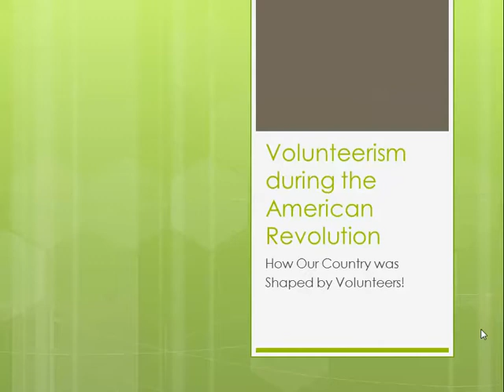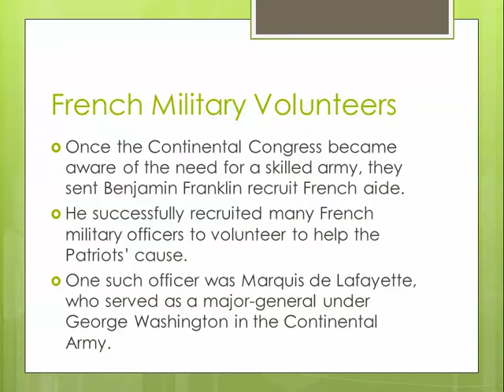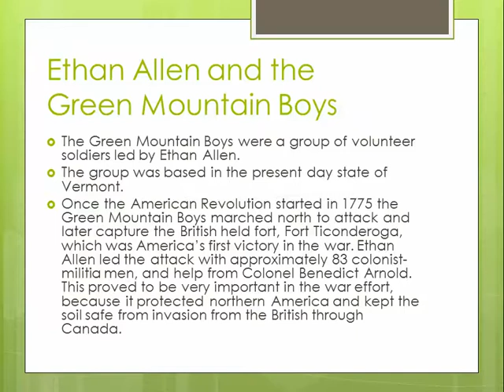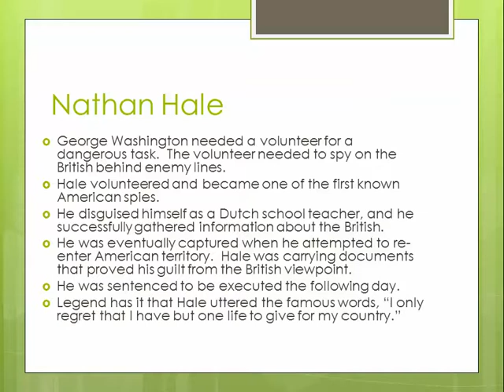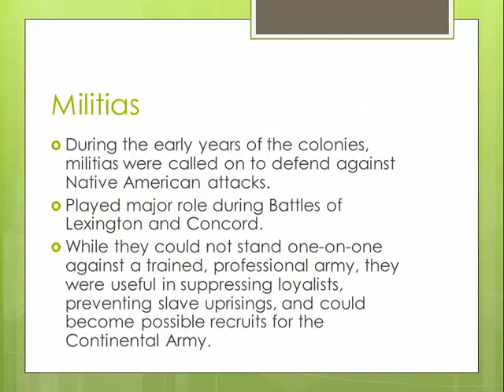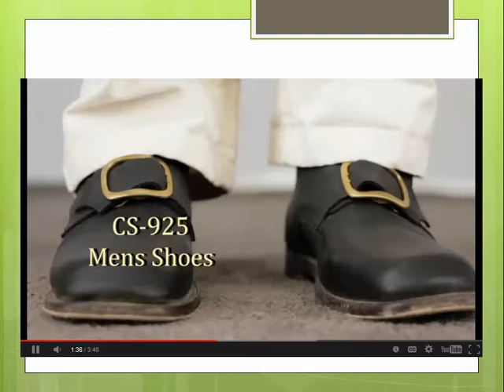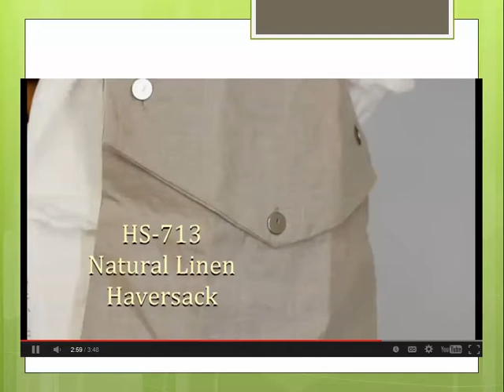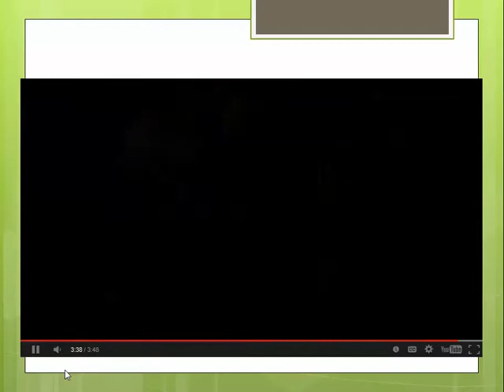Volunteerism During the American Revolution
This video lesson looks into the role that volunteers played during the American Revolution.